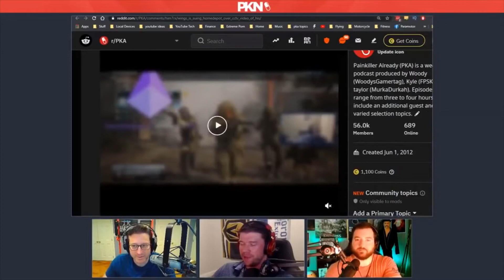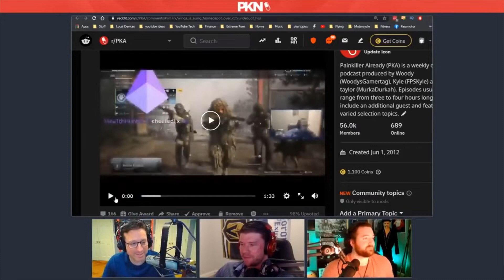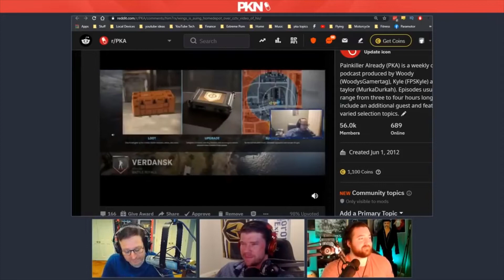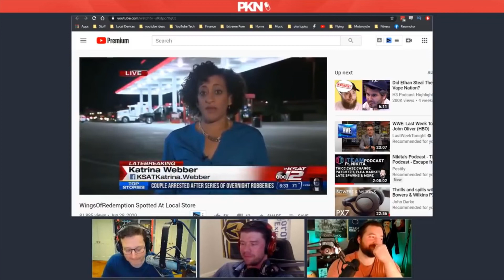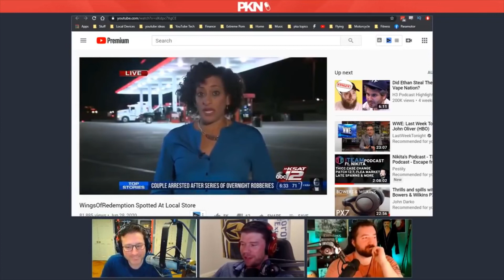PKA Reacts To WingsOfRedemption Suing Office Depot Over CCTV Footage reedited